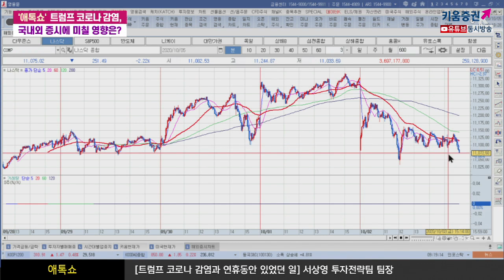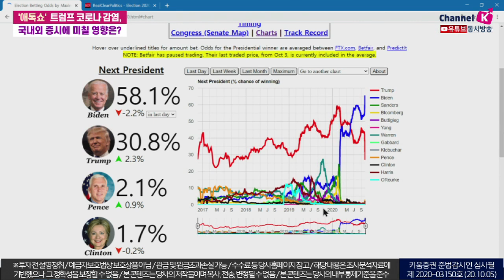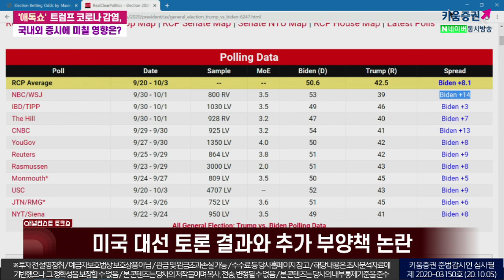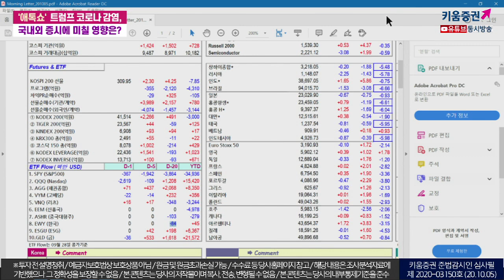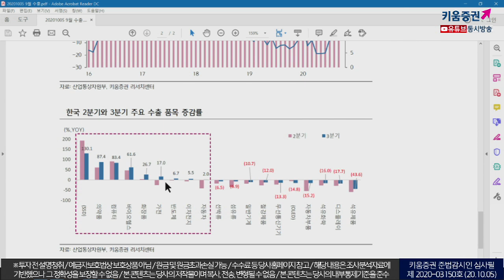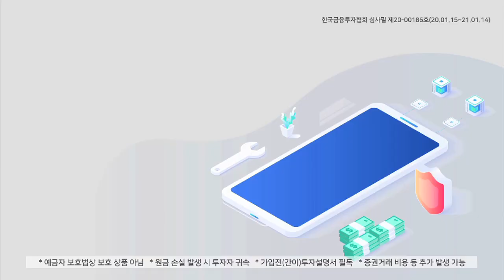트럼프 코로나 감염, 국내외 증시에 미칠 영향은? (애톡쇼.주식투자/20.10.05)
00:00 오프닝
01:27 추석 연휴기간 미국 시장의 변화는?
05:06 추가 부양책 기대와 우려, 트럼프 감염
08:16 미국 대선 토론 결과와 추가 부양책 논란
12:12 추가 부양책 합의 여부에 주목

​「좋아요」와 「구독」 잊지 말고 눌러주세요
10/05 트럼프 코로나 감염과 연휴동안 있었던 일